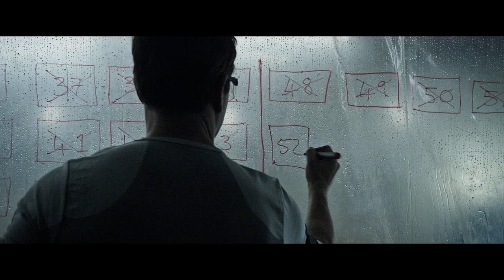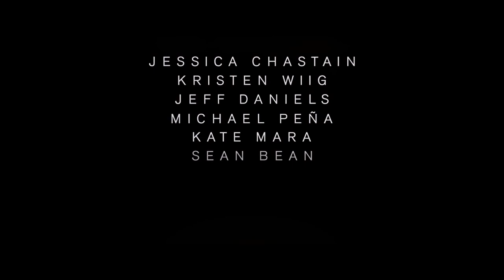The Martian TRAILER 1 (2015) - Matt Damon, Jessica Chastain Movie HD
During a manned mission to Mars, Astronaut Mark Watney is presumed dead after a fierce storm and left behind by his crew. But Watney has survived and finds himself stranded and alone on the hostile planet. With only meager supplies, he must draw upon his ingenuity, wit and spirit to subsist and find a way to signal to Earth that he is alive.